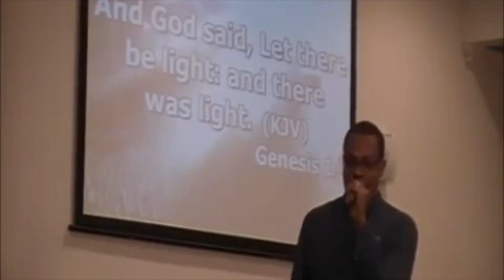Youth Conference 2019 Promo Video: "Greater Within"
Youth Conference 2019: "Greater Within"
February 15th - February 17th, 2019 | 7:30pm Nightly